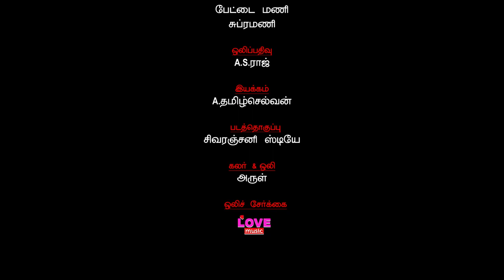"பட்டதாரி" Tamil Short Film | Pattathaari short film | Selvaraja kavignar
"பட்டதாரி" Tamil Short Film | Pattathaari short film | Selvaraja Movie
SR Creations Production
Director A TamilSelvan
Story & Dialogue Kavinar Selvaraja
Camera AS Raj
Editing Sivaranjani Studio
Dubbing Love Music
Sound and Title Arul